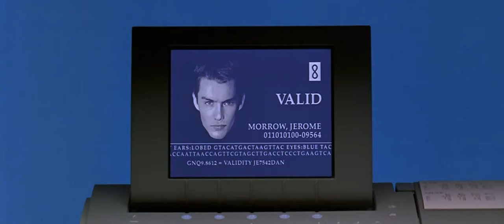Dystopian Sci-Fi Thriller Movie Recap: Gattaca (1997)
In a dystopian world of genetic ideals, a man embraces a dangerous charade...

Title: Gattaca (1997)